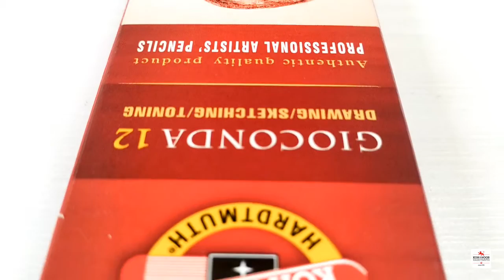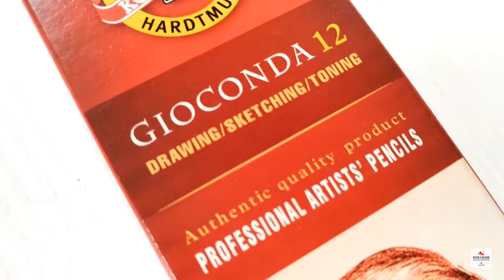Pastele Negro Koh-I-Noor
Tak prezentują się nasze pastele Negro! Dostępne w trzech miękkościach: 1,2 i 3. Wkrótce pojawi się tutorial z dodatkową ilością informacji na ich temat. :)